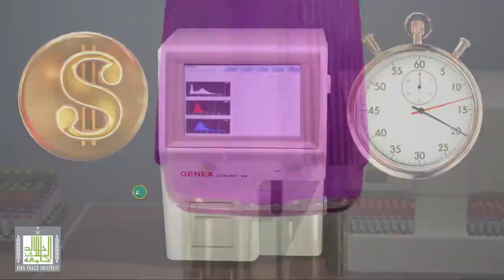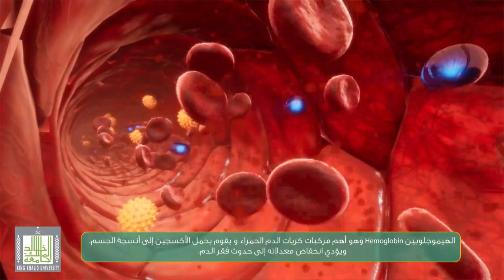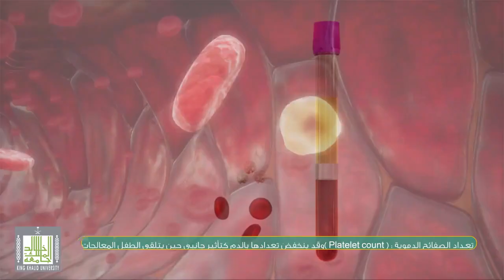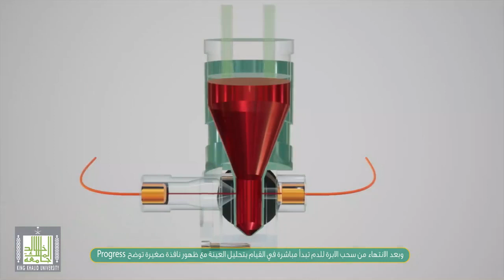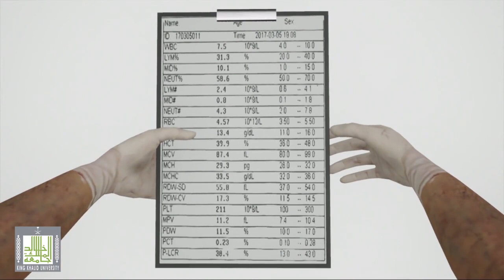كيفية عمل صورة الدم على جهاز عد الدم الأتوماتيكي